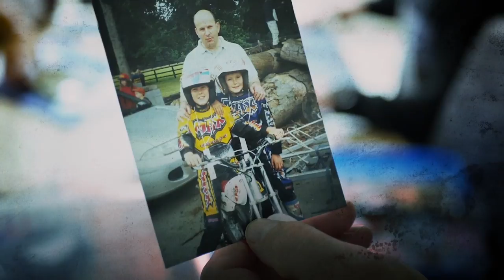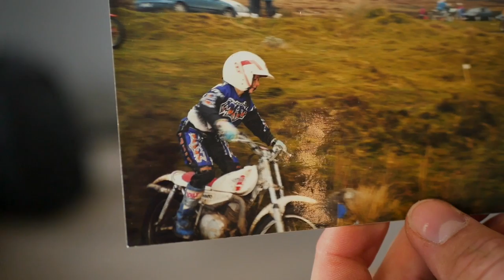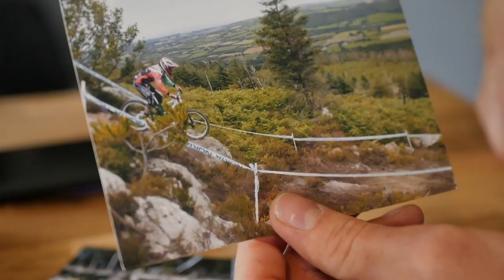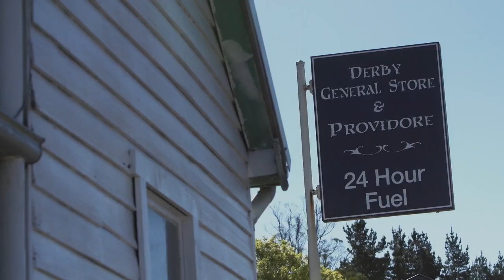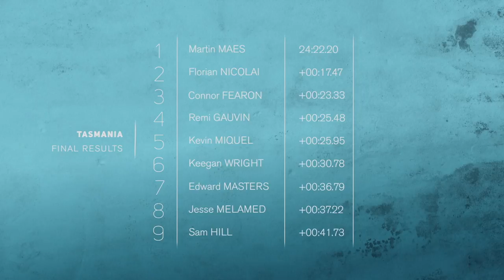Going Pro in Enduro MTB | On Track w/ Greg Callaghan at EWS 2019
When can a racer actually say, 'I've made it?' Take a look at where Irish rider Greg Callaghan has come from, meet the people who have shaped him, brought him to this point in his career and helped him compete as a top contender of the Enduro World Series - an ever-growing discipline of Mountain Biking. From technical rock gardens to dusty singletrack, the MTB riders of the EWS are some of the most skilled athletes in the world!

As the 2019 season continues, Greg finds himself at the next stage in the ever growing mountain bike locale of Derby in Tasmania, Australia, for the second round of the 2019 Enduro World Series. It's one of Greg's favourite locations and hosts two-days of racing, where icons of the sport like Sam Hill, Curtis Keene, Isabeau Courdurier, Miranda Miller, Remi Gauvin, Yoann Barelli and Martin Maes battle it out for the top spot!

Red Bull Bike on Instagram new zealand dh